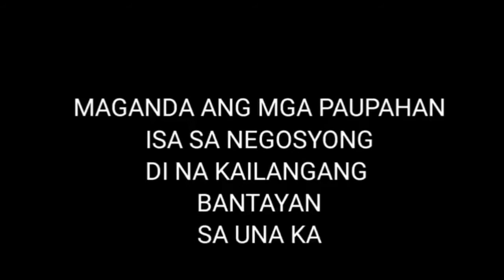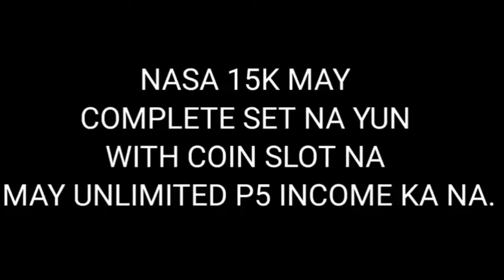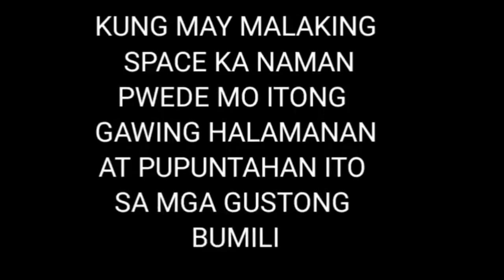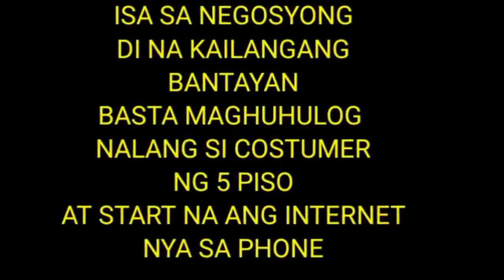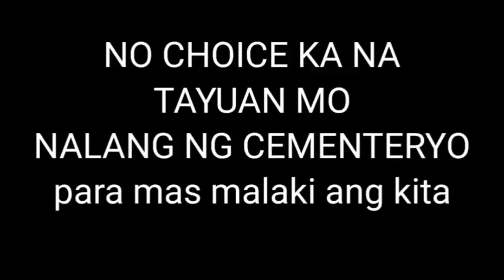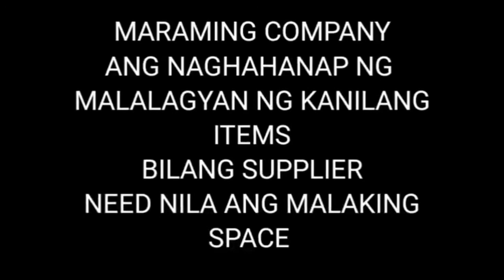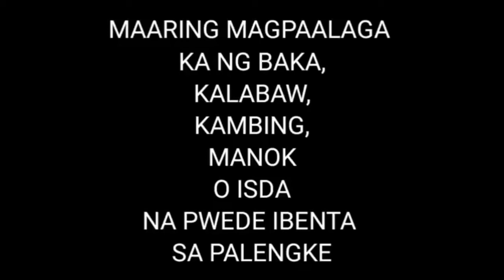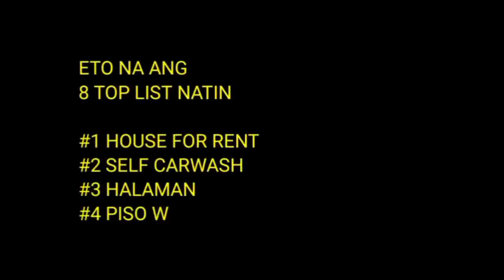8 negosyong hindi kailangang bantayan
8 negosyong hindi kailangang bantayan